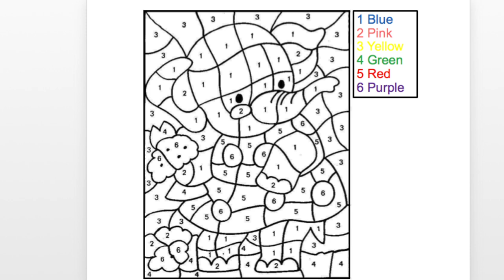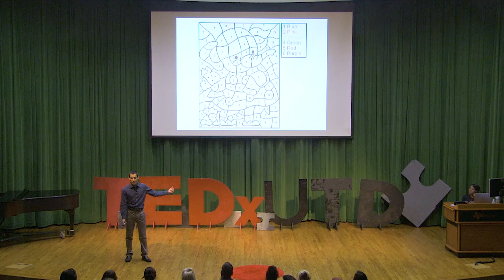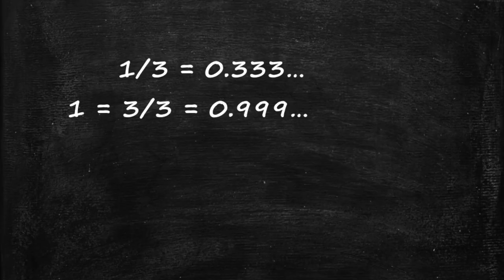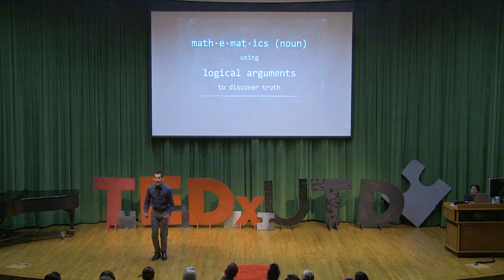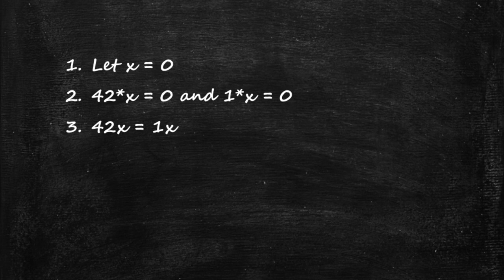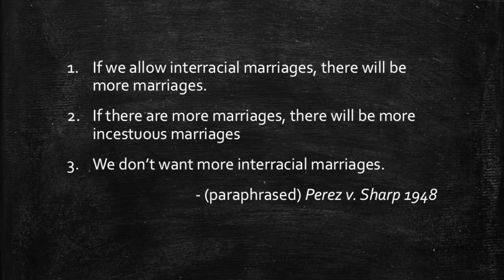Creative Thinking in Math Class | Samuel Grayson | TEDxUTD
Samuel Grayson is known by everyone on campus for having a huge passion for math. Sam will discuss his view on math education reform and how we can restructure the way we learn math.

Our first speaker is Samuel Grayson! Samuel is a student studying computer science, math, physics, and anything else he can get his hands on. He is proud to be an Eagle Scout. His main hobby is also his work: using mathematics to augment programming. When he needs a break from that, he also enjoys camping, singing, piano, and long walks on the beach.